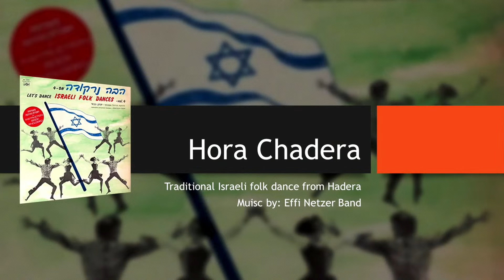Hora Chadera - Dance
Song: Hora Chadera - Traditional (Arr. Effi Netzer Band)

From Shabbat 12/30/2023 Livestream